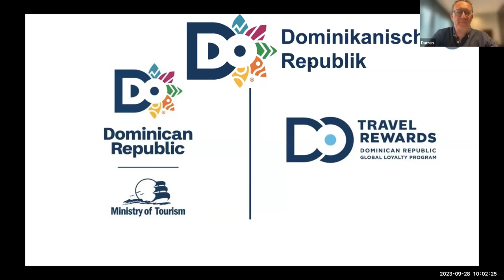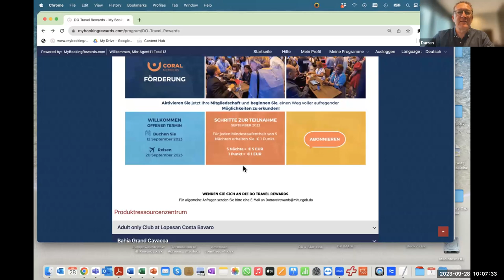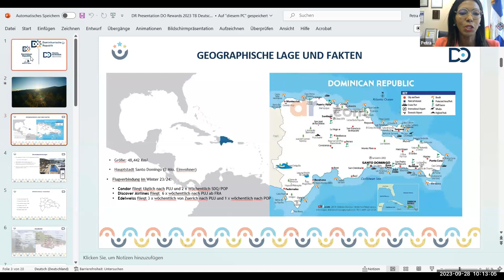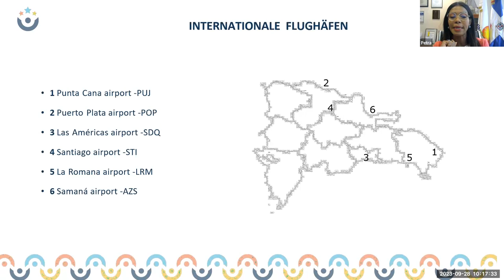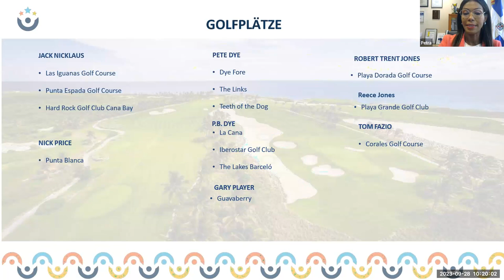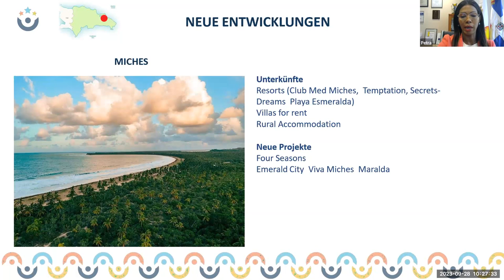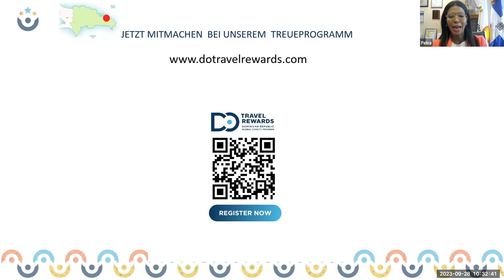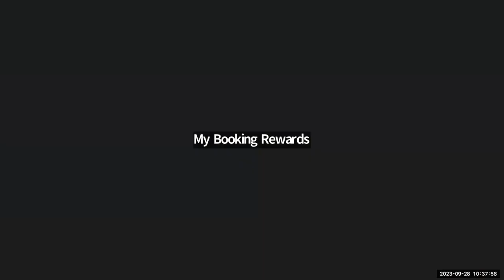Dominikanische Republik Webinar - 28th Sept 2023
Das Team des Tourist Boards der Dominikanischen Republik lädt Sie zum Webinar ein um die Neuigkeiten der Destination zu präsentieren, darunter das neue Treueprogramm , wobei Sie tolle Prämien verdienen können !

Wir werden auch eine Produktübersicht über die Dominikanische Republik haben.